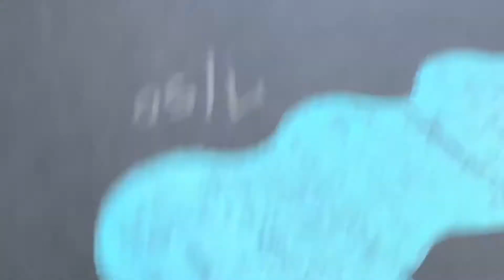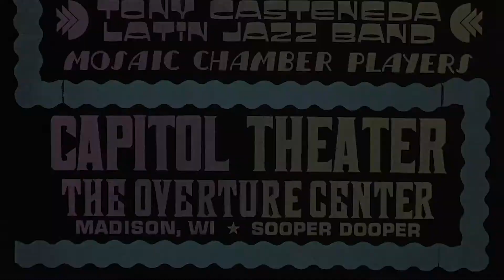Making Of: 2019 MAMA Awards Letterpress Poster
The 2019 Madison Area Music Association Awards Ceremony poster features beautiful handset letterpress type with a very colorful split fountain for the text and second color  for the border.